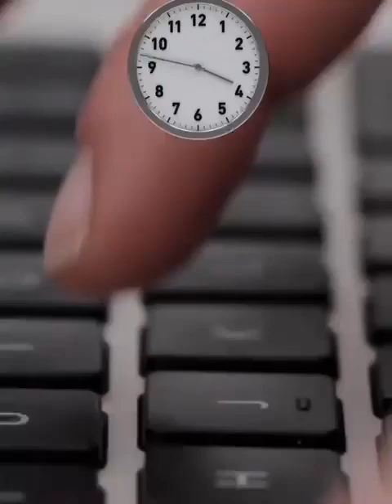Via Casa Civil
De 👀 na Esplanada:

📊 Aumento do PIB, Minha Casa, Minha Vida 🏡 e novas empresas 💼. Vem conferir a semana de trabalho do @governodobrasil !